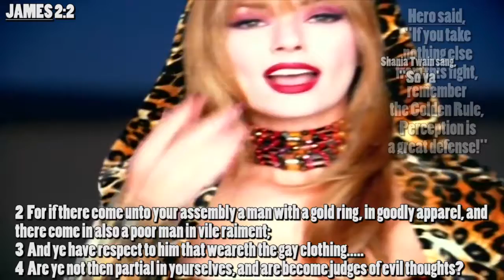Holy Fire :) Sailor Mars :) Holy Ghost :)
Deuteronomy 4:24

“For the LORD thy God is a consuming fire, even a jealous God.”

Luke 12:49

“I am come to send fire on the earth; and what will I, if it be already kindled?”

22 If I had not come and spoken unto them, they had not had sin: but now they have no cloke for their sin. 23He that hateth me hateth my Father also. 24If I had not done among them the works which none other man did, they had not had sin: but now have they both seen and hated both me and my Father.

Matthew 3:11

“I indeed baptize you with water unto repentance: but he that cometh after me is mightier than I, whose shoes I am not worthy to bear: he shall baptize you with the Holy Ghost, and with fire:”

Zephaniah 3:8-9
Zephaniah 3:8-9 KJV
Therefore wait ye upon me, saith the LORD, until the day that I rise up to the prey: for my determination is to gather the nations, that I may assemble the kingdoms, to pour upon them mine indignation, even all my fierce anger: for all the earth shall be devoured with the fire of my jealousy. For then will I turn to the people a pure language, that they may all call upon the name of the LORD, to serve him with one consent.

HEBREWS 12:29 For our God is a consuming fire.